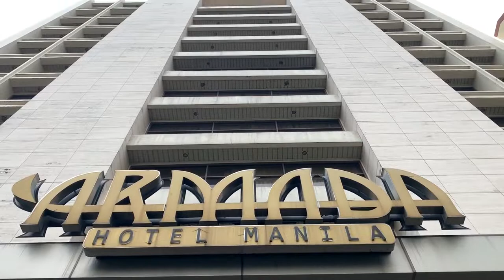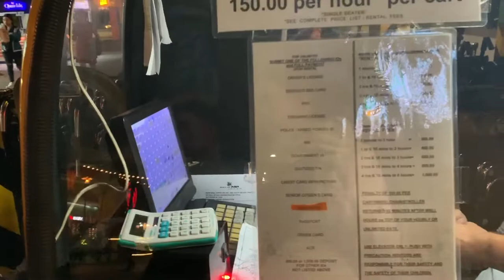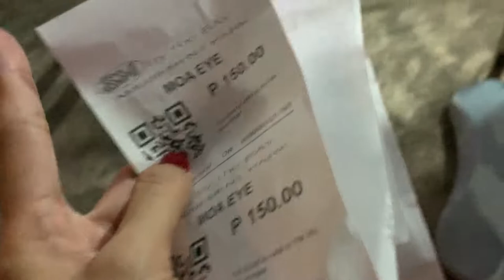Mall of Asia LOVE Locks By The Bay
hi momshies/sissy/pare/mare/ninong/ninang lol haha
 salamat sa pag subaybay sa channel namin at panunuod ng mga new upload namin:)

tsismisan naman tau minsan,comment ka below alam na this😊😅

Armada hotel + MOA + Tramo F.Victor